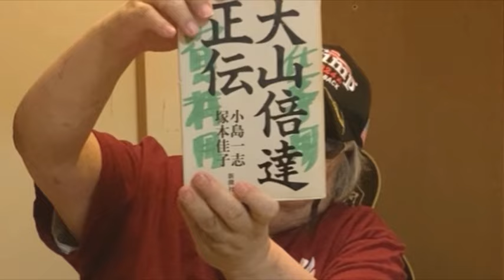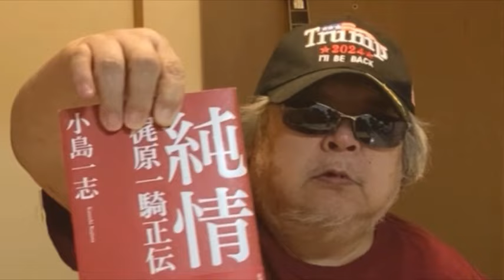梶原一騎三兄弟､真樹日佐夫は破天荒な言動で格闘技界を暴れ回った。だが真樹の振舞いにはウソがあると人は言う。彼の“空手”はホンモノか否か？『純情 梶原一騎正伝』取材で分かった真樹日佐夫の素顔とは！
ミュージシャン: LoveFine

©︎松竹
©︎真樹プロダクション
©︎夢現舎

# 梶原一騎
# 真樹日佐夫
# 極真空手
# 芦原英幸
# 大山倍達